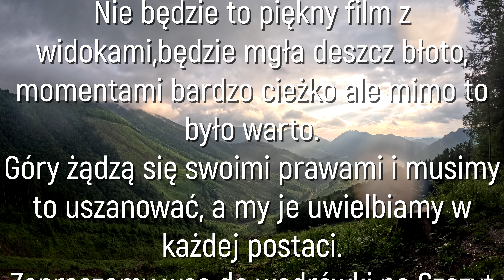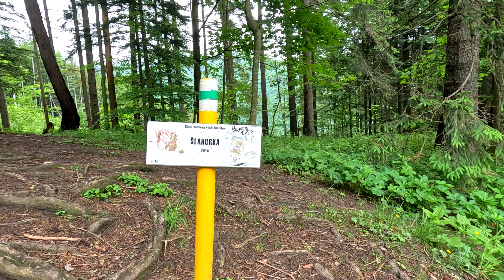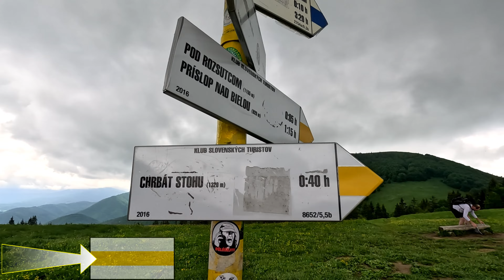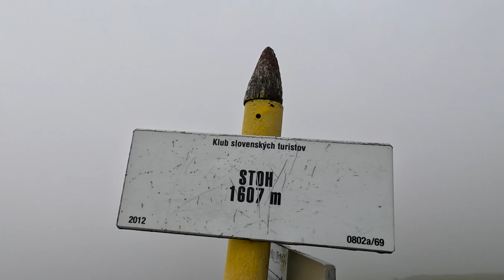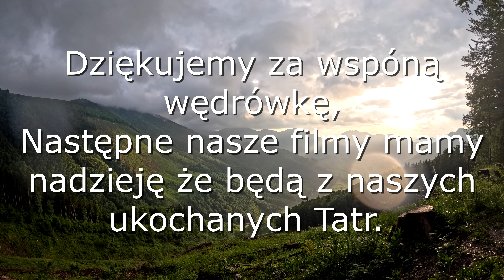Mała Fatra Szczyt Stoh 1607 m n.p.m.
Stoh to po polsku stóg. Góra w Małej Fatrze na Słowacji zawdzięcza swoją nazwę charakterystycznemu, obłemu kształtowi, który przypomina właśnie stóg siana. Jego miękkie, wyglądające jak wgniecione, zbocze kontrastuje z położonym nieopodal skalistym Wielkim Rozsutcem. Zapraszamy na wycieczkę, na której można przekonać się, że Mała Fatra to pasmo pełne kontrastów.
Jeżeli macie chęć wesprzeć nasz kanał i postawić symboliczną Kawę będziemy wdzięczni porostu budżet mamy ograniczony a kochamy to co robimy.
Film nie jest materiałem instruktarzowym.
Z tym linkiem 1 miesiąc za darmo a i dla nas profit w postaci dodatkowego tygodnia za darmo.